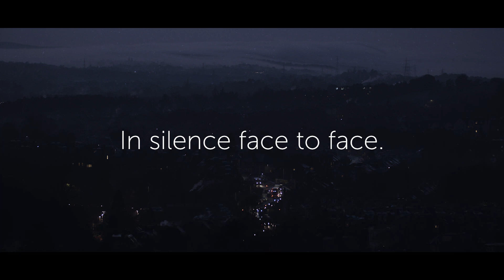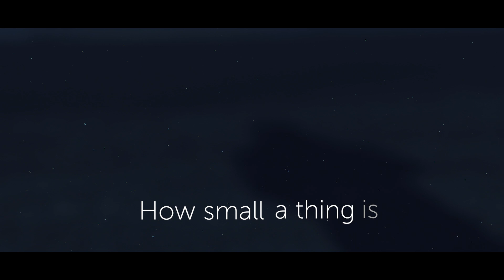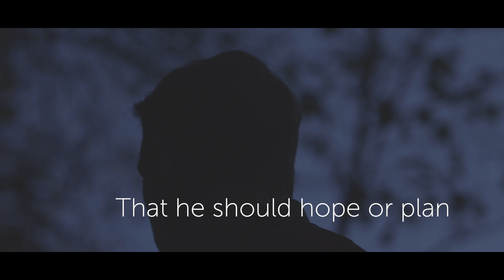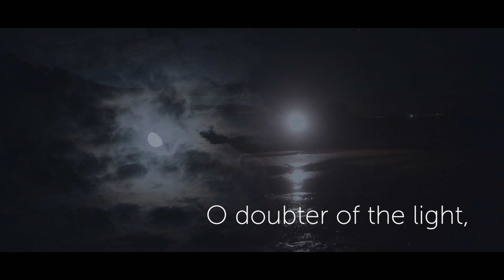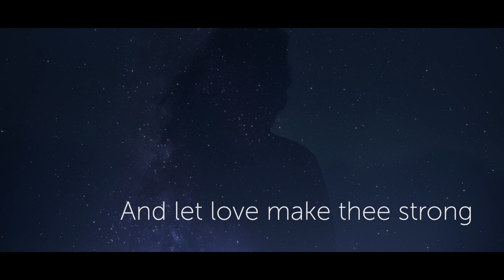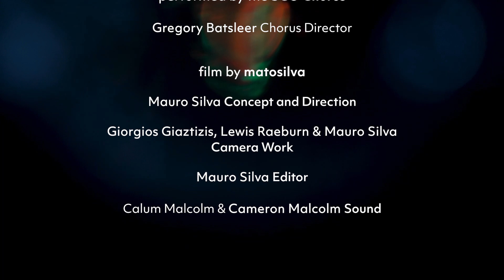The Heart of Night by Anna Clyne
The Heart of Night
Text by William Bliss Carman

Scottish Chamber Orchestra Chorus
Gregory Batsleer Chorus Director

A film by matosilva

Mauro Silva Concept and Direction
Giorgios Giaztizis, Lewis Raeburn & Mauro Silva Camera Work
Mauro Silva Editor
Calum Malcolm and Cameron Malcolm Sound

Commissioned by the Scottish Chamber Orchestra and premiered by the Scottish Chamber Orchestra Chorus and Gregory Batsleer on 11/06/2022 in the Great Hall at Stirling Castle, Stirling, Scotland.

Published by Boosey & Hawkes

The Heart of Night by William Bliss Carman

When all the stars are sown
Across the night-blue space,
With the immense unknown,
In silence face to face.

We stand in speechless awe
While Beauty marches by,
And wonder at the Law
Which wears such majesty.

How small a thing is man
In all that world-sown vast,
That he should hope or plan
Or dream his dream could last!

O doubter of the light,
Confused by fear and wrong,
Lean on the heart of night
And let love make thee strong!

The Good that is the True
Is clothed with Beauty still.
Lo, in their tent of blue,
The stars above the hill!